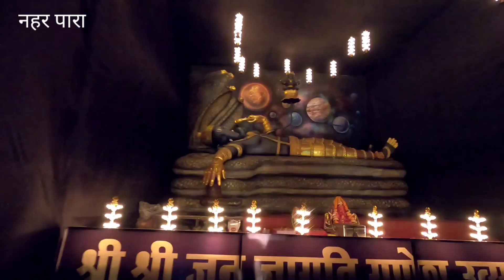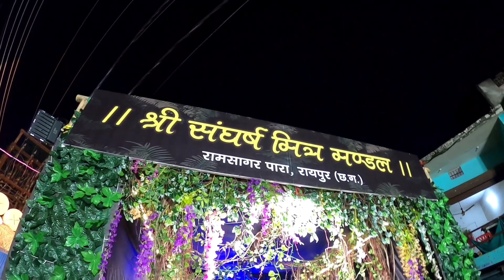Unseen Raipur Ganesh Pandal 2023